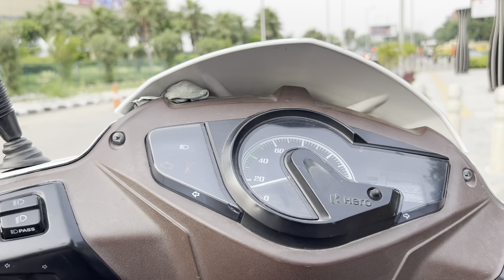My 7th Vlog on YouTube with lots of Masti😍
How to make YouTube Vlogs
Rahul Anshu Vlog